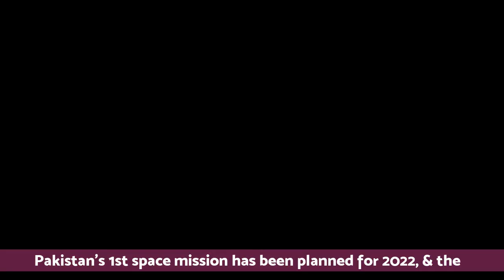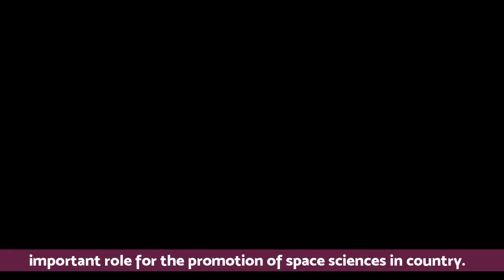Pakistan Space Mission 2020 - With China's Help | The Global Reports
Pakistan plans to send its first astronaut to space by 2022 with the help of its close ally China, Minister for Science and Technology has said.

The selection process for the astronaut would start in 2020, Federal Minister for Science and Technology, Chaudhry Fawad Hussain said on Sunday.

China would collaborate with Pakistan in its space mission, Mr Fawad was quoted as saying by the News International reported.

[ Team_Chemists@Attock ]